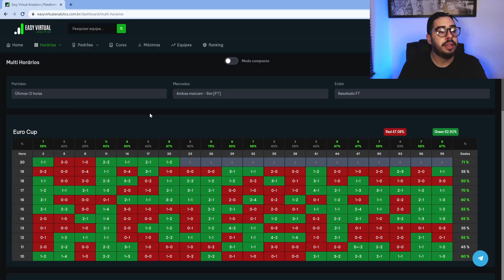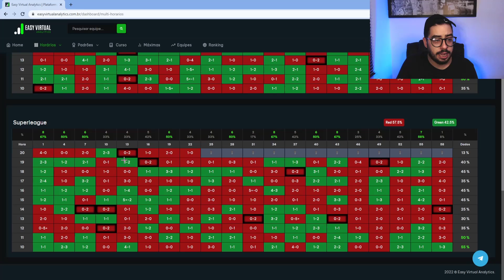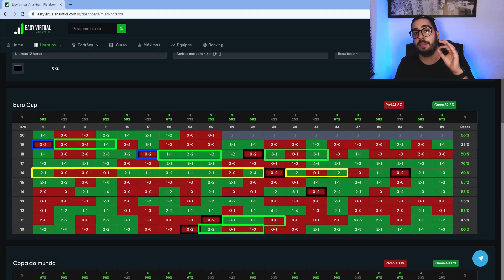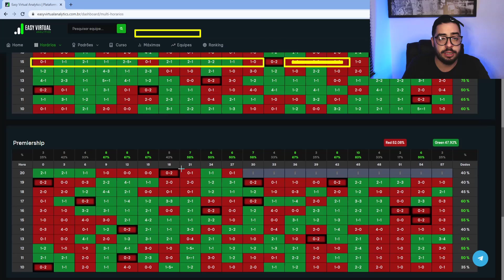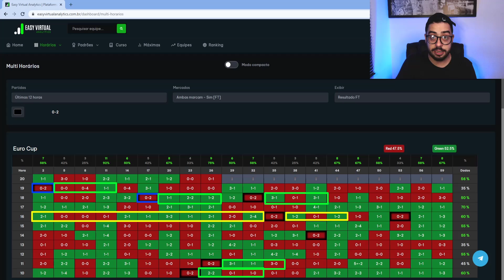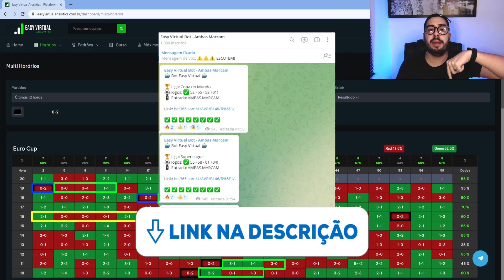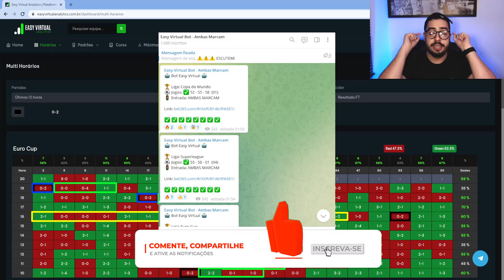Padrão Estratégia Ambas Marcam Futebol Virtual - Bet365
🔥 Padrão Estratégia Ambas Marcam ATUALIZADO Futebol Virtual - Bet365

✅ [Curso] Aprenda do ZERO ao AVANÇADO a como viver de futebol virtual e quais são os padrões que eu uso e que NÃO mudam com a atualização da bet365

Me siga no Instagram: @pedro.2t

Você vai aprender agora como usar a estratégia de 3 tiros em ambas marcam no futebol virtual. Estratégia altamente lucrativa e eficaz.